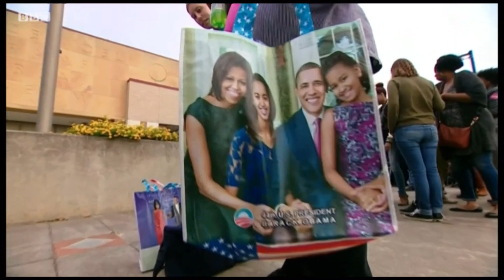"Эффект Мишель": как первая леди помогает Клинтон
В Северной Каролине Мишель Обама впервые за эту президентскую кампанию появилась на сцене с Хилари Клинтон и, как утверждают многие, затмила кандидата от демократов. По словам Мишель, только у Хилари достаточно опыта, чтобы занять президентское кресло. На мероприятии побывал корреспондент Би-би-си Ник Брайант.